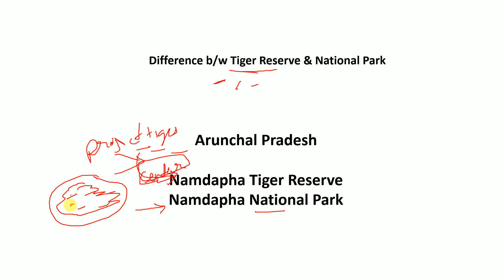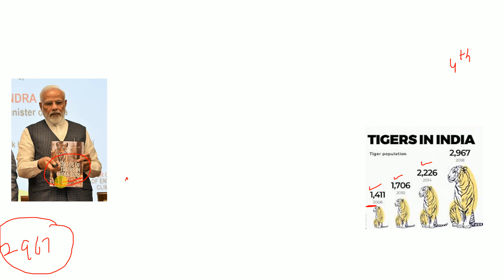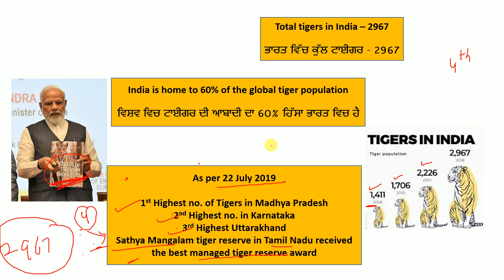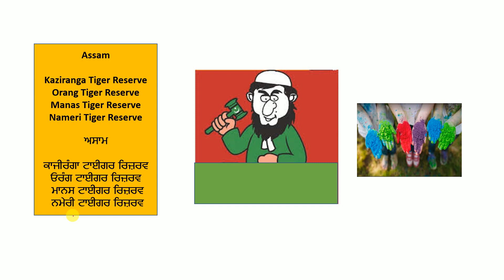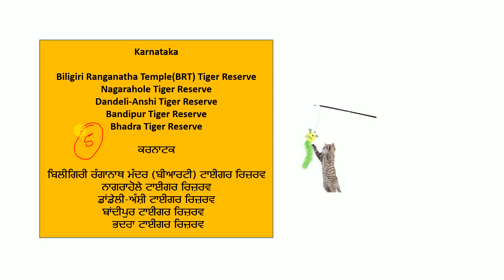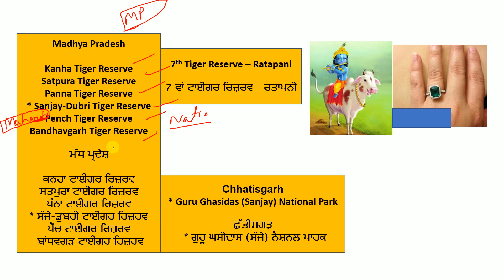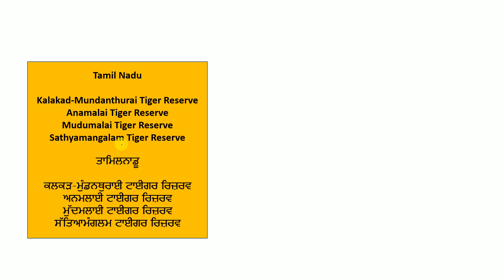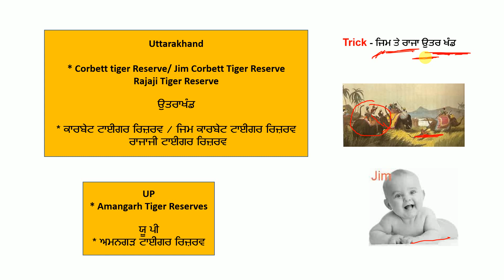Tiger Reserves in India with Trick || GK Trick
Welcome to your channel "Study Rahasya Punjabi"

In this video we will cover Tiger Reserves Which Is very Helpfull For Your Upcoming Exam -IBPS,RBI,SSC,PPSC,Railway

Thankyou